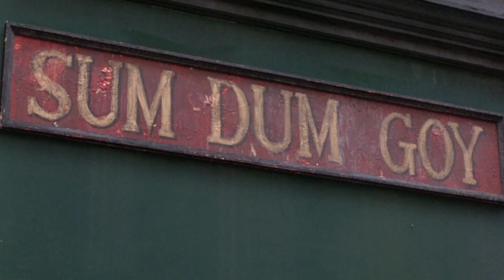The Last Dragon (1985) - Comedic Movie Review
Greetings team! Today on Redeye Reviews we are watching The Last Dragon (1985)
Starring: Taimak, Vanity, Christopher Murney, Julius Carry, Faith Prince, Leo O'Brien, Mike Starr, Jim Moody, Ernie Reyes Jr.,
Director: Michael Schultz,
Writer: Louis Venosta,